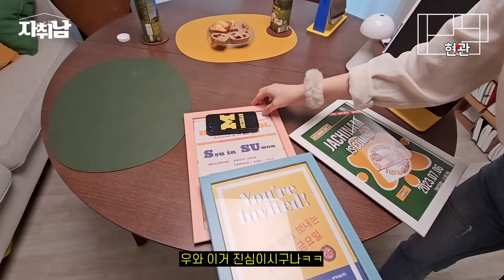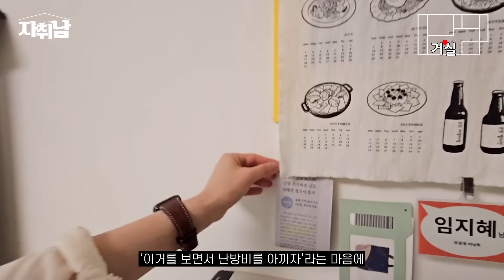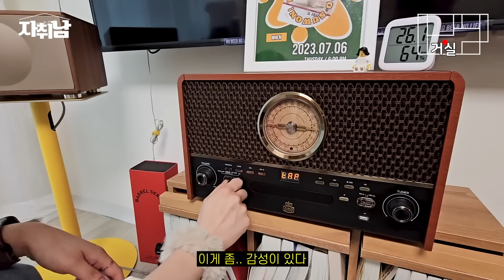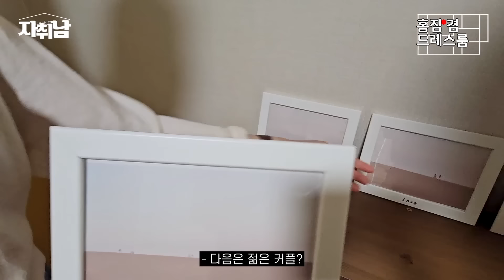공간분리 인테리어에 진심인 집 l 23평형 아파트에 혼자 살아요 l 수원 영통 아파트 매매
-무접점 키보드(7:10)

-반으로 갈라지는 키보드(7:55)

-버티컬 마우스(8:07)

-카메라가 녹화하는 펜(8:37)

-스코디스 타공판(8:50)

-디월트 햄머 드릴 드라이버(9:15)

-거실에 있는 모니터(10:03)

-매경이코노미 1년 구독(10:20)

-올인원 턴테이블(10:37)

-운동기구(12:07)

-필라테스 기구(12:30)

-압축봉 선반(13:08)

-옷장 정리 트레이(13:13)

-욕실 거울 원목 테두리(14:20)

-화장실 코르크 바닥(14:45)

-침대(17:48)